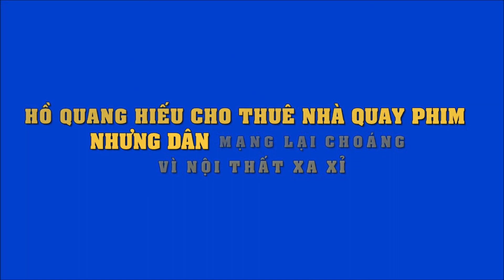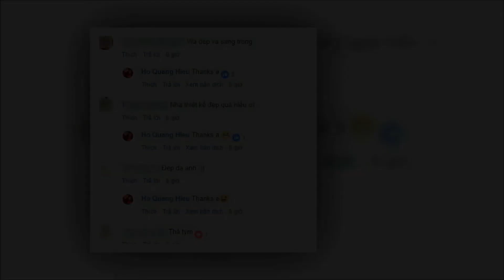Hồ Quang Hiếu cho thuê nhà quay phim nhưng dân mạng lại choáng vì nội thất xa xỉ